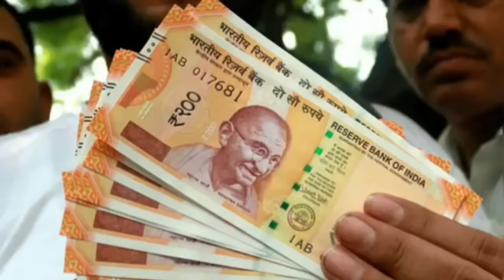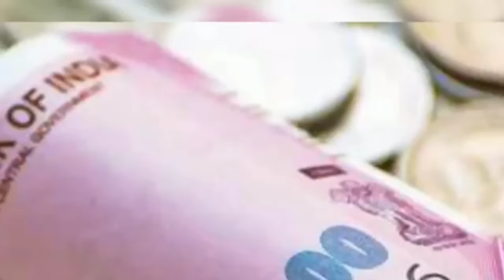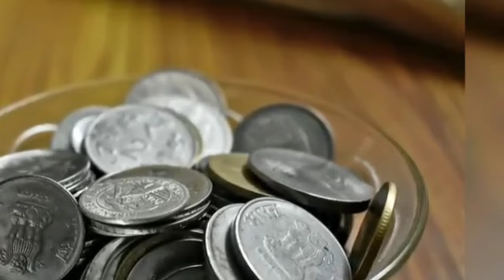18 महीने के DA arrear को लेकर मोदी सरकार का आया फैसला| Central employees news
18 महीने के DA arrear को लेकर मोदी सरकार का आया फैसला| Central employees news